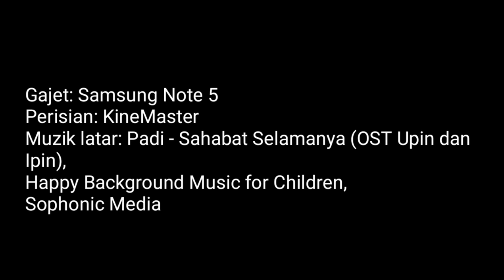Jalan jalan Pantai Remis April 2017